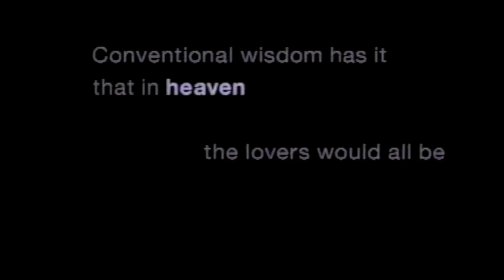BMW 3 Series | 'Heaven'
Welcome to heaven...

South Africa launch of the '97/'98 BMW 3 series

Music composed by Alun Richards
Music published by Cut & Paste Generation